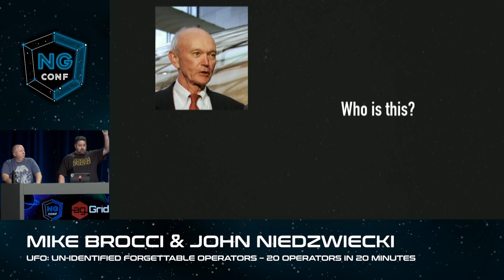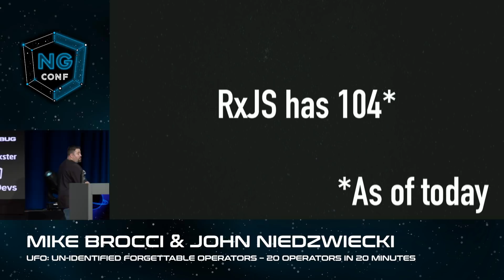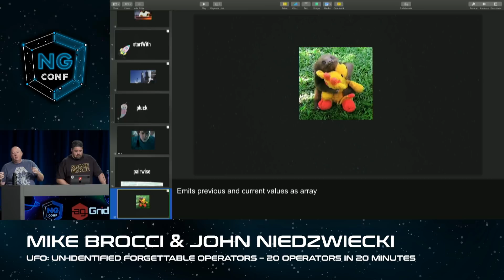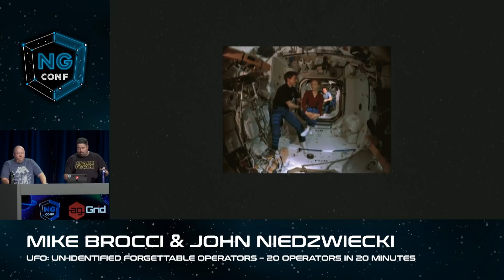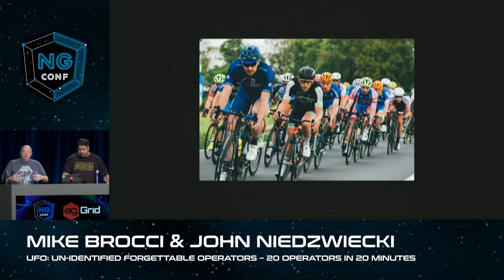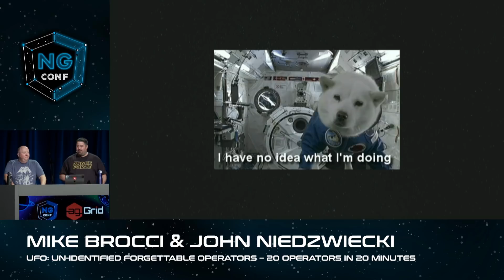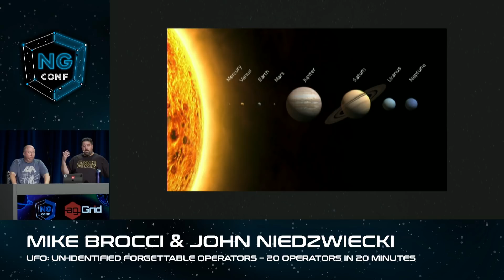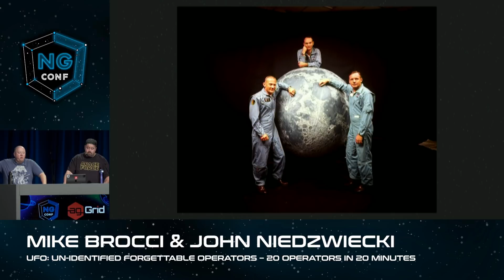20 RXJS Operators in 20 minutes | Mike Brocchi & John Niedzwiecki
Did you know that there are ONE HUNDRED AND FOUR RxJS operators? This isn’t your normal RxJS talk. We’re not going to re-teach you map/filter/switchMap. We’re going to blast off into deep space to show you the operators haven’t used and may not have even heard about. Join us as we run through 20 operators in 20 minutes.

ng-conf is a three-day Angular conference focused on delivering the highest quality training in the Angular JavaScript framework. 1500+ developers from across the globe converge on Salt Lake City, UT every year to attend talks and workshops by the Angular team and community experts.